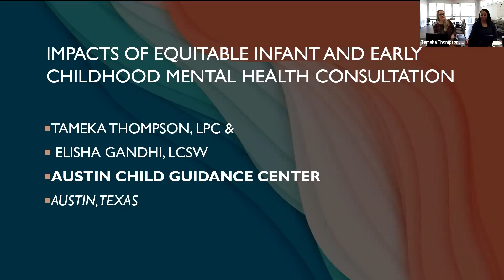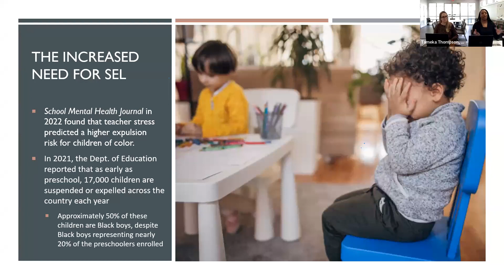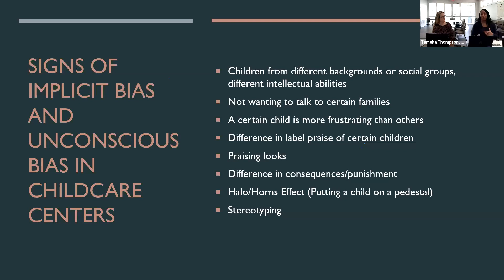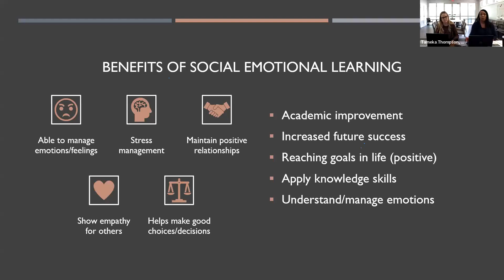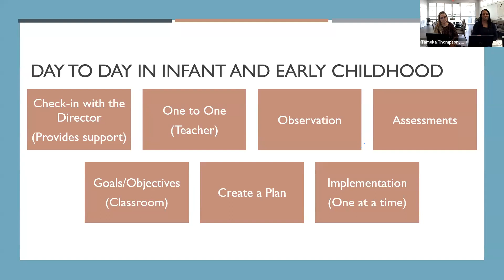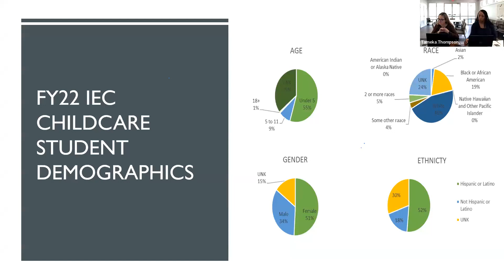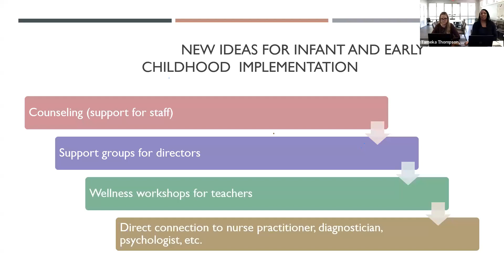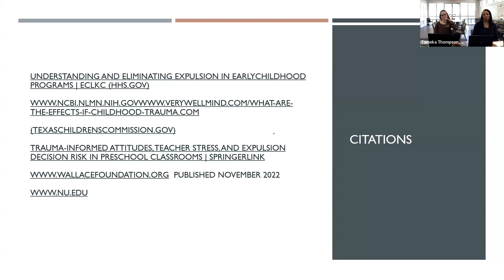Impacts of Equitable Infant and Early Childhood Mental Health Consultation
A Workshop Session at the  2023 IECMHC Conference

This presentation examines the disproportionate rate of African American boys and other children of color represented in Pre-K suspensions, expulsions and discrimination throughout the nation. We break down our specific approach to mental-health consultation for these populations in Texas. We demonstrate the common barriers faced in our centers as well as how we utilize social-emotional skills to connect with and support all staff and families connected to these centers. Our presentation shows a typical day in our role, what we have found most effective in helping teachers to understand biases and prejudices and how we measure these outcomes.

Speakers:
-Tameka Thompson, LPC
-Elisha Gandhi, LCSW